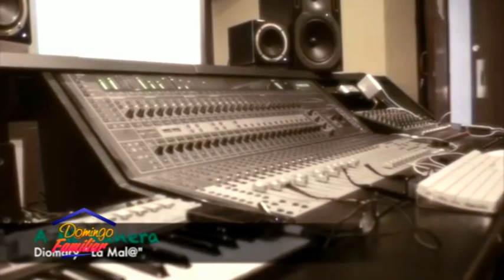DF 04 02 2018 B02